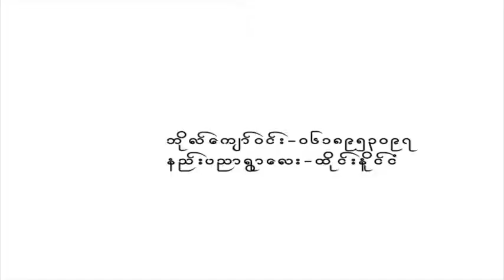Intro Logo လေးတွေကို ကြည့်ပြီး သင်တို့ ၏ Intro Video များအတွက် Intro Design များ အပ်လို့ရပါပြီ....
လက်မထောင်ခဲ့ဖို့လဲ မမေ့နဲ့နော်. အားလုံးကိုကျေးဇူးတင်ပါတယ်။
Ko Bo Kyaw Win
ကိုဘိုကျော်ဝင်း
MITDC_YANGON